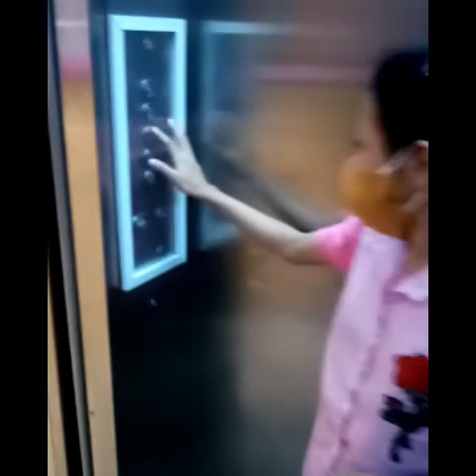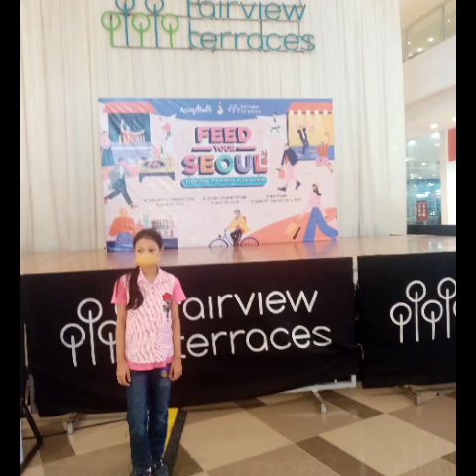Fairview Terraces Quezon city#quezoncity